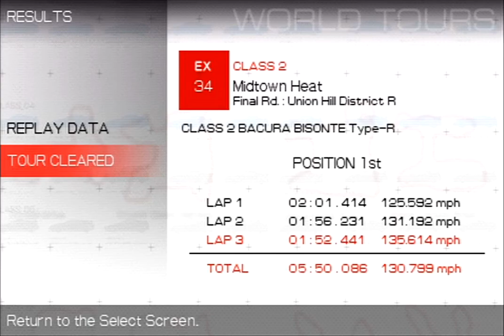Ridge Racer PSP gameplay (60fps) - EX 34: Midtown Heat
I'm uploading more psp gameplay of ridge racer using a new aspect ratio setting I will probably stick to going forward. I will be doing the races in random order and will try not to pick courses that are new, but there is bound to be overlap with only 35 or so courses in total.